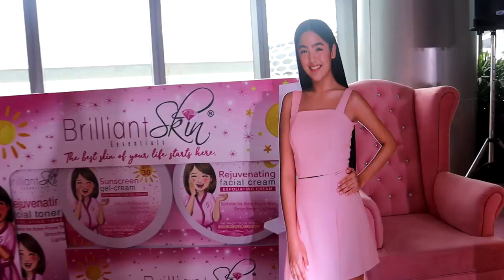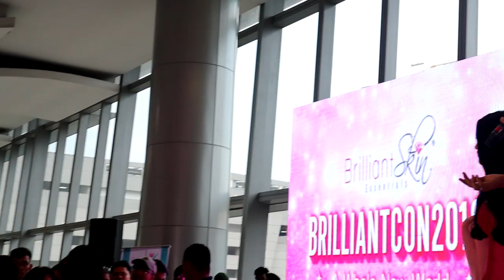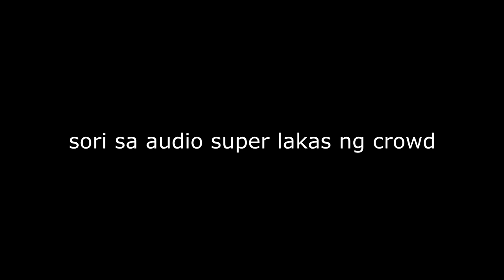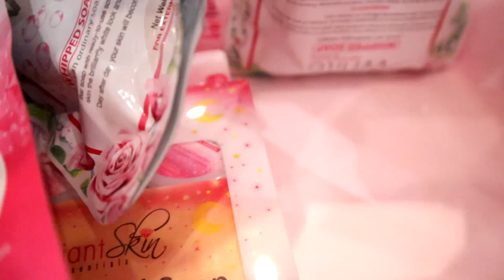Andrea Brilliantes at Seth Fedelin super close daw nung unang pagkikita!